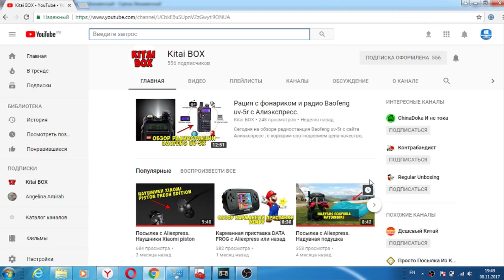КРУТЫЕ ТОВАРЫ С ALIEXPRESS. РАСПАКОВКА! КОНКУРС!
⇒ Как экономить на покупках в Китае? Кэшбэк сервис EPN
⇒ Хочешь узнать не завышает ли продавец цену на товар? Установи плагин EPN
★ КОНКУРС, победителем становится случайный участник. Для участия нужно:
3. Оставить позитивный комментарий под этим видео.
Приз: 300 руб на мобильный или qiwi кошелек.
Приз можно получить в течение 1 недели после розыгрыша.